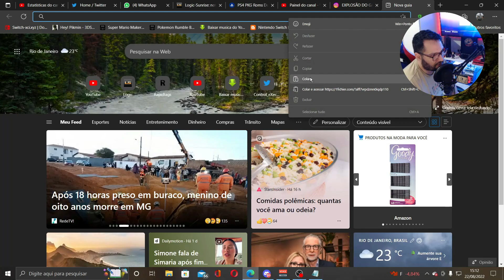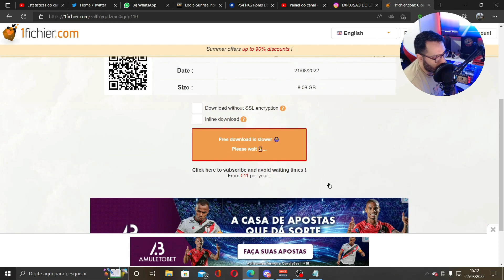ELDEN RING (MOD ULTRA FÁCIL) PS4 9.00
💥QUER CRIAR UM CANAL DE GAMES? COMECE BEM!

📌KIT MICROFONE PROFISSIONAL COMPLETO

📌KIT SUPER BARATO MICROFONE, CONDENSADOR COMPLETO

📌WEBCAM 1440P FIFINE

📌PLACA DE CAPTURA 1080 P EZCAP (RECOMENDO)

📌HEADSET GAMER PREÇO BOM

📌HEADSET GAMER PREÇO BOM 7.1 SURROUND

📌HEADSET FIFINE DINAMICO RGB 7.1 SORROUND

📌NINTENDO SWITCH PREÇOS BONS;

👉CONVENCIONAL NEON

📌CONTROLE COMPATIVEL COM NINTENDO SWITCH, PC, SMARTPHONE E PS3

📌CONTROLE DUALSHOCK 4 REPLICAS

📌CONTROLE XBOX ONE COMPATIVEL COM PS3/PC (RECOMENDO)

📌REPLICA DUALSENSE PARA PS4 /PS3

📌SSD PARA SEU PC OU VIDEO GAME (RECOMENDO)

📌HD EXTERNO 3.0 PARA XBOX ONE/SERIES, PS4/PS5 (RECOMENDO)

📌DOC CARREGAMENTO PS4

📌DOC CARREGAMENTO PS5

📌TECLADO GAMER COM RGB

📌MOUSE REDDRAGON

psn: ExplosaoDoGame
xboxlive: vinasx games on